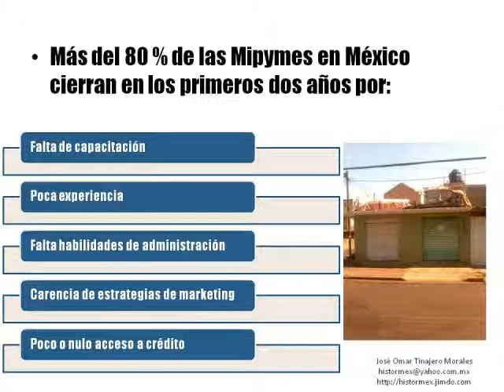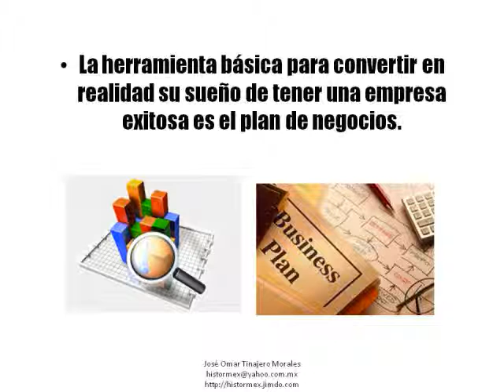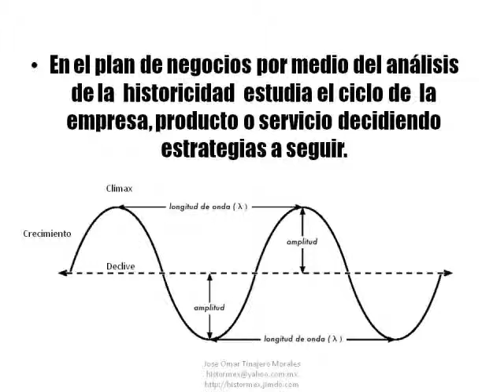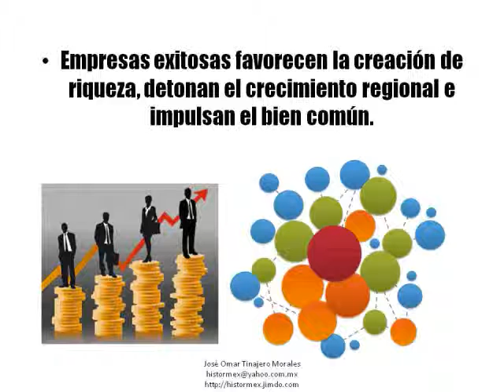Pymes exitosas por medio de un plan de negocios eficaz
Descubre las ventajas de  realizar por tu cuenta con cibermarketing un plan de negocios para triunfar con tu Mipyme al identificar tu pasión, tu mercado, tus clientes, sus necesidades para lograr más ventas y utilidades.  Actualmente acer un plan de negocios hace la diferencia en el mercado, porque te permite aprovechar la información que hay en Internet para darle orden, seguridad y poder a tu empresa.